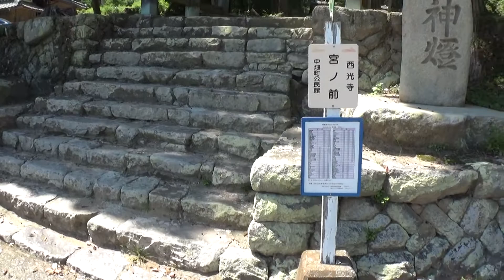30秒の心象風景19331・茅葺きの長堂～住吉神社・リカちゃんの旅～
バス停のある神社です。西脇市中畑町の住吉神社です。
参道を進むと奥に茅葺き屋根の長いお堂が見えます。
社殿ではなさそうです。拝殿でもないように思えます。
しかし、神社の境内では最も大きく古そうな建物です。